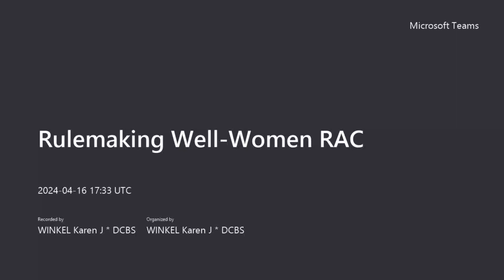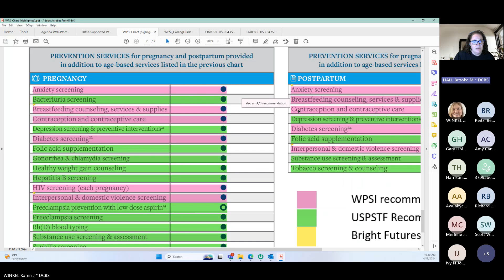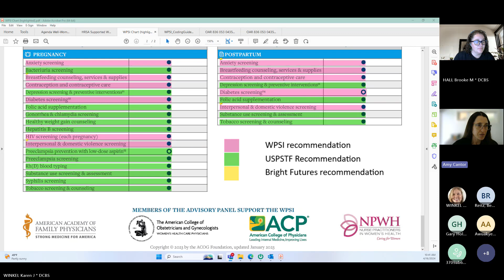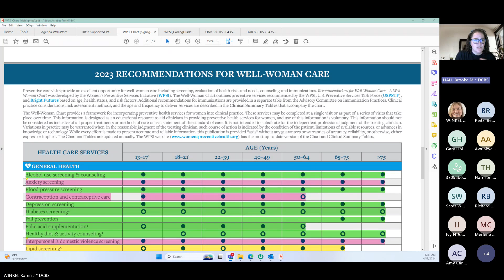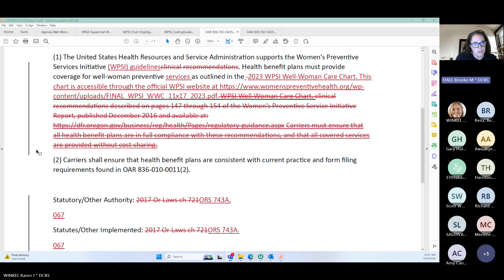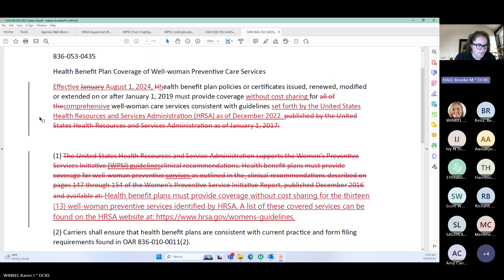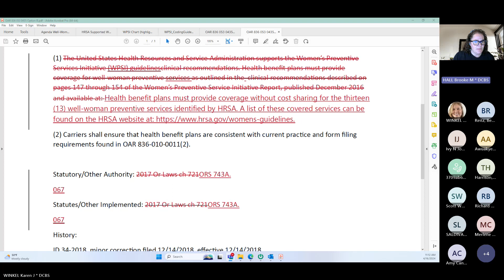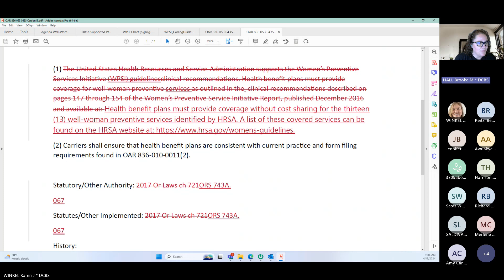Rulemaking for Well-Woman Services 4/16/2024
This proposed rulemaking is based on the most recent updates and clinical recommendations in the 2023 Women's Preventive Services Initiative (WSPI) Recommendations for Well-Woman Care.